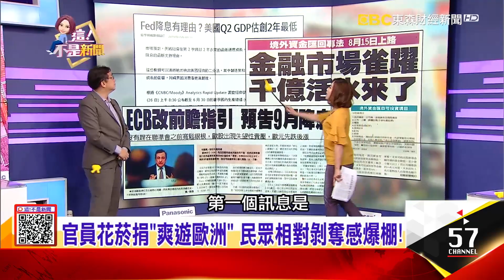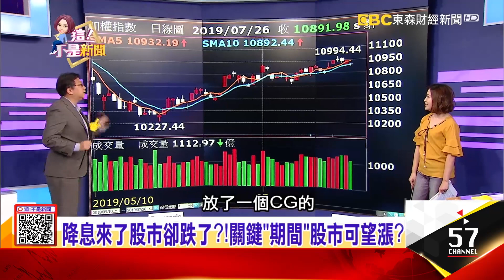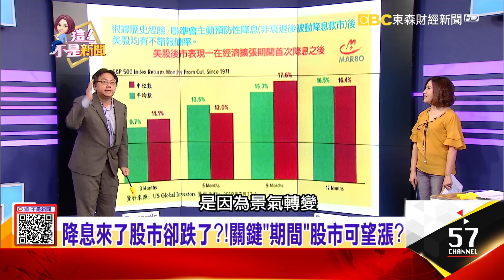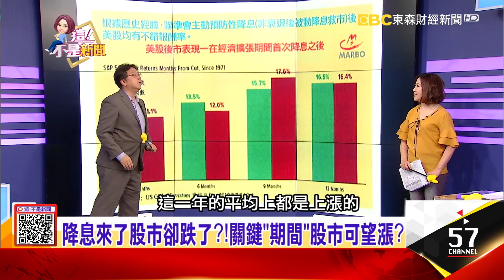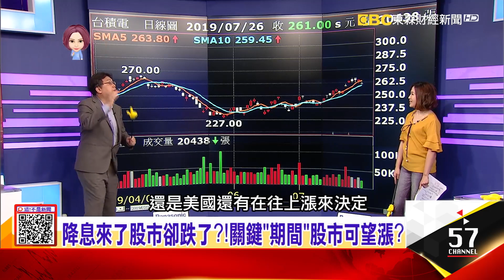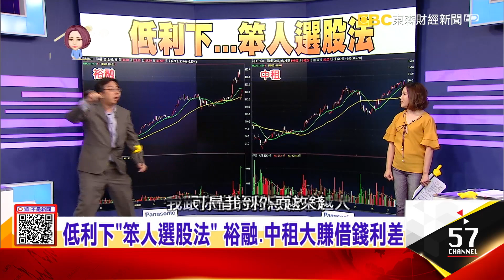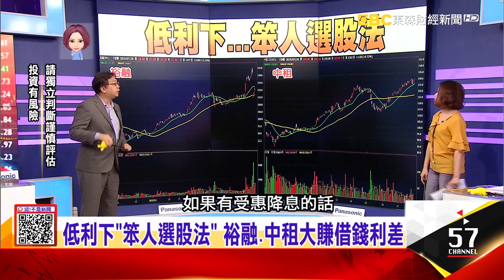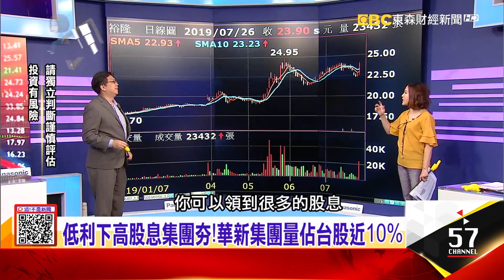官員花菸捐爽遊歐洲…「傑太菸捐」成玩樂基金？ -【這！不是新聞 精華篇】20190726-5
官員花菸捐爽遊歐洲…「傑太菸捐」竟成出國考察「玩樂基金」？日本做不下去才來台灣…傑太設菸廠「90億」誰買單？背後有靠山？